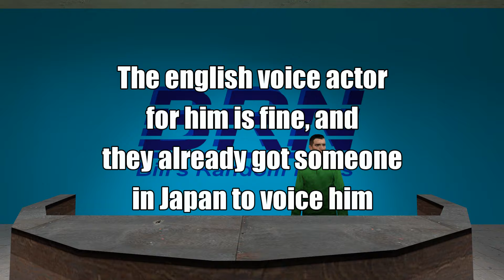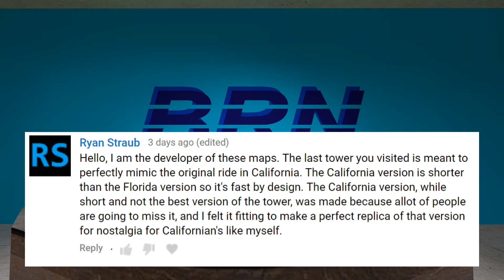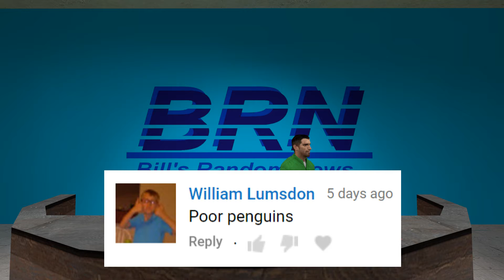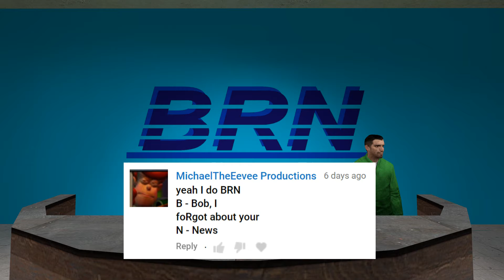Bill's Random News: 38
Hey, I got a question for you guys:
What is your favorite horror game?